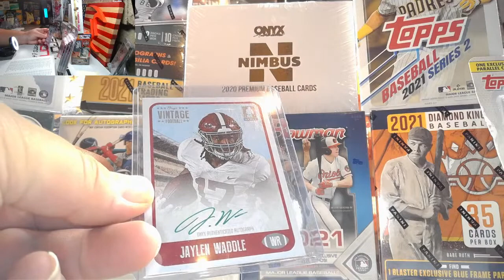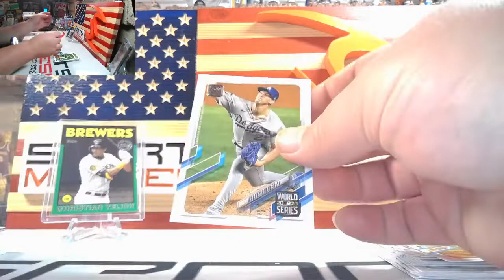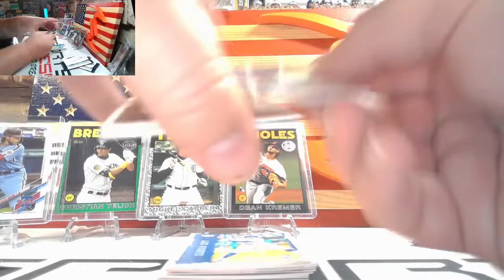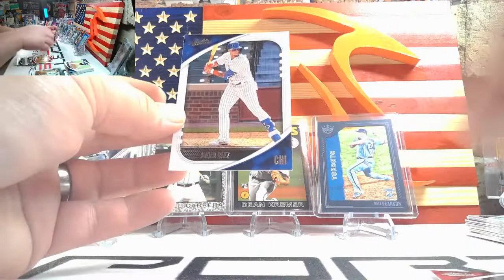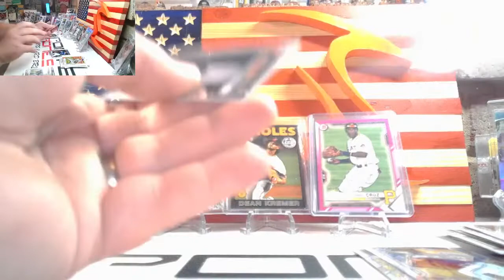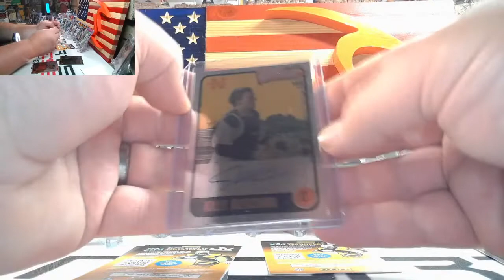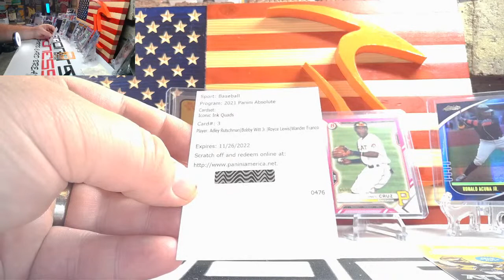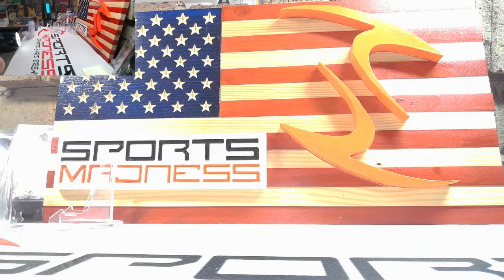7/18/2021 Sports Madness EBAY 9 Baseball 2021 Absolute Hobby Bowman DK 2020 Onyx Nimbus Topps Chrome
If you like sports cards breaks or just sports cards in general and great people, please join us at Sports Madness Breaks on Facebook!